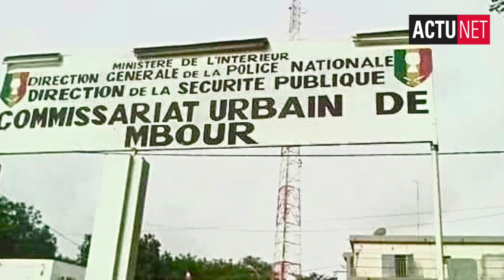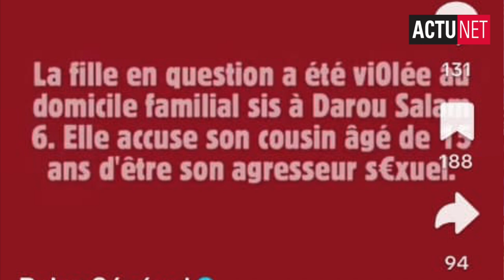Rama Dieng et ses 5 enfants périssen L’expert Fall Ndiaga dit tout